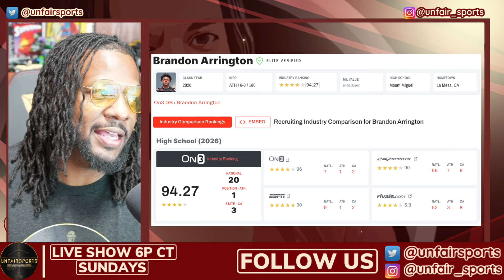Top 5 ⭐️ Visiting The Sooners This Weekend? | OU Looking Good For 5 ⭐️ Lineman? | Oklahoma Football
The Oklahoman Sooners have a big set of events this coming weekend, Party at the Palace and Sooners Under The Stars where some big time players will be hosted. We discuss a 5 ⭐️ Athlete, Brandon Arrington, who comes to visit this weekend and Oklahomas chances of landing him

🚨 Welcome to The Sooner or Later Sports Show, your go-to source for all the latest and most impactful updates and analysis in the world of Oklahoma Sooners college football! In today's clip, we dive into the Oklahoma Sooners

📌 **Connect with Sooner or Later Sports News:**